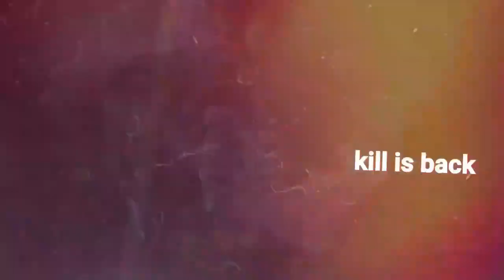FAMILY FOCUS FILM (FFF) सीतापुर के बच्चों की निखारेगा प्रतिभा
Report : Er.Rajesh Shukla (Editor-in-Chief)
Sitapur NEWS:-FAMILY FOCUS FILM (FFF) सीतापुर के बच्चों की निखारेगा प्रतिभा